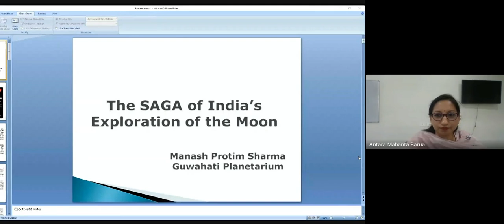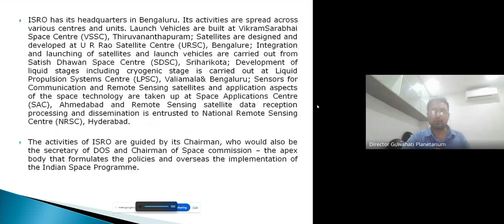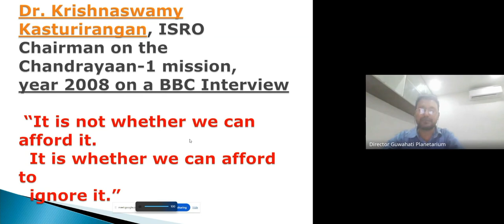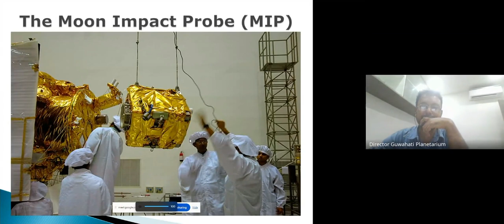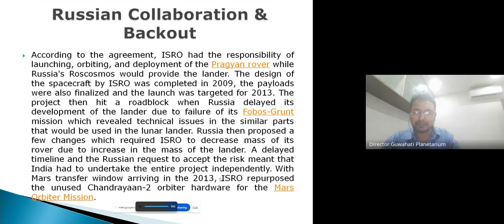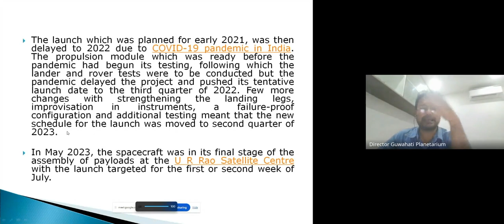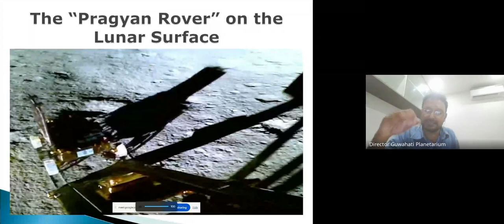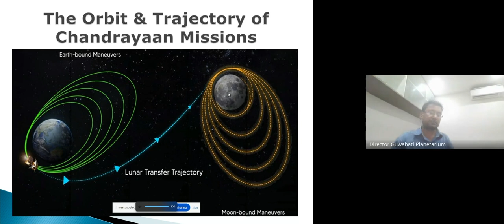CELEBRATION OF NATIONAL SPACE DAY (23/08/2024 ) mov